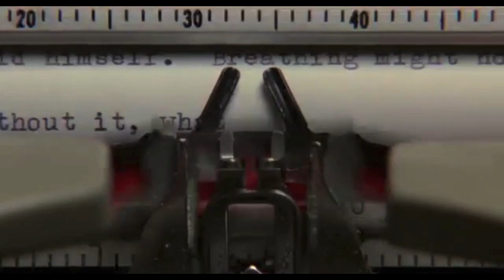Recensioni Horror: Misery: non deve morire. Feat: KamKaminin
Recensione del film "Misery-Non deve Morire" regia di Rob Reiner del 1990. Uno scrittore decide di abbandonare il suo best seller per cercare nuove idee. Un incidente stradale lo porta tra le grinfie di una donna, che è a sua volta la sua fan numero 1. Dal momento che scoprirà la fine che farà la sua eroina letteraria, getterà tutta la sua ira verso il povero malcapitato. Recensione By Ninja & KamKaminin